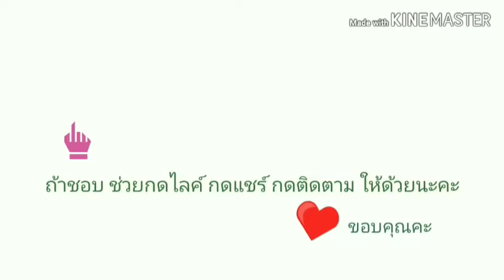น้ำพริกกะปิกุ้งสด ทำง่าย อร่อยด้วย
Nam Prik ( Spicy shrimp paste dip )
วิธีตำน้ำพริกกะปิกุ้งสด เมนูอร่อยง่ายๆ